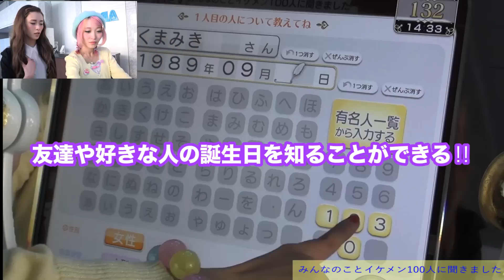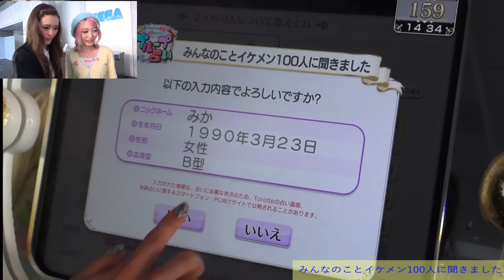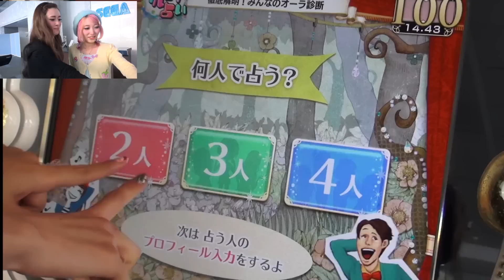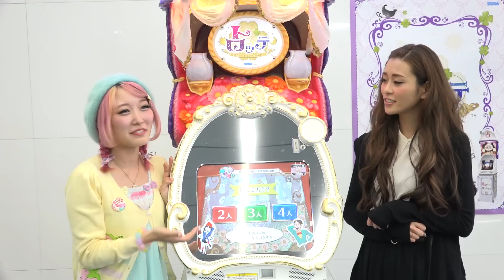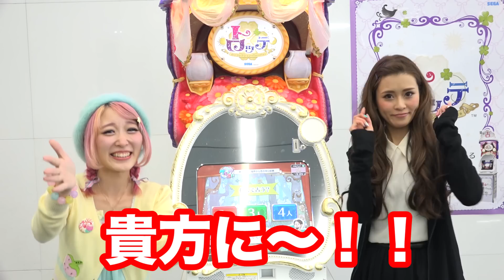占いコレクショントロッテ☆で的中率93%!?のグループ占いしてみた♡！！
占いコレクショントロッテの設置場所はこちら♡

ゲームセンターで楽しめる占い機「占いコレクション　トロッテ」が セガから登場！

【特徴】
★みんなで占える！？
最大4人までで占えるグループ占いも！みんなでワイワイ占ってみて！
★占い機でも本格的！
機械だからと言って侮るなかれ！実力派占い師を起用した占いは、
93％の人が「当たった」と回答！（※セガ実施のアンケートより）
★50種類以上の占いを楽しめる！
定番から珍しいものまで、占いは常時50種類以上お楽しみいただけます。
期間限定のイベント占いも随時登場予定！

ゲーセンでグループ占いができる！ってことで的中率93%の占いマシーンを新立美香ちゃん（

Coming soon!!

♥♥♥関連動画♥♥♥
メイクで変身！すっぴんからフルメイクまで全て公開☆My Everyday Makeup Japanese

Ending MUSIC by moumoon『IN THE END』
◆本動画内の音楽についてはavexの許可を頂いております。